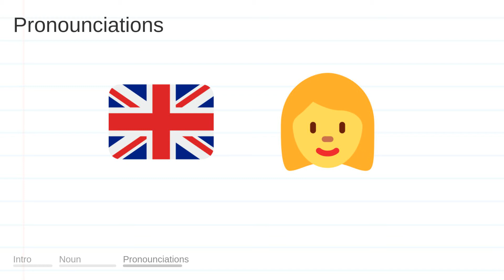WAVES meaning, definition & pronunciation | What is WAVES? | How to say WAVES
What is WAVES?
What does WAVES mean?
How do you say WAVES?
How to pronounce WAVES?

WAVES meaning - WAVES pronunciation - WAVES definition - WAVES explanation